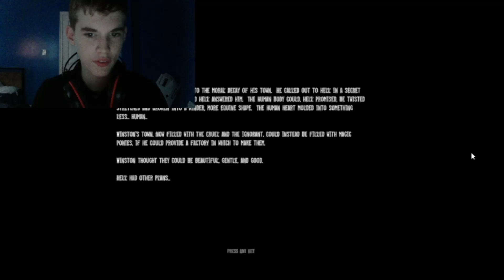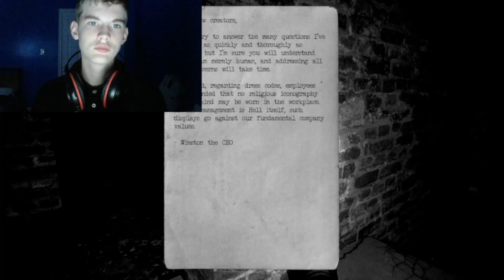Something is wrong with this Factory | The Pony Factory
After watching some video of this game, I decided to check it out and it was terrifying.